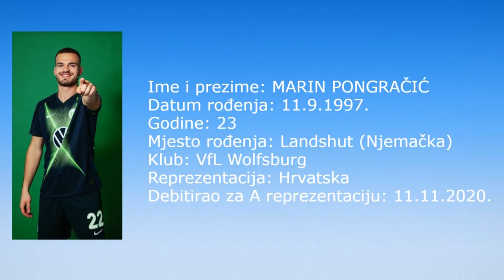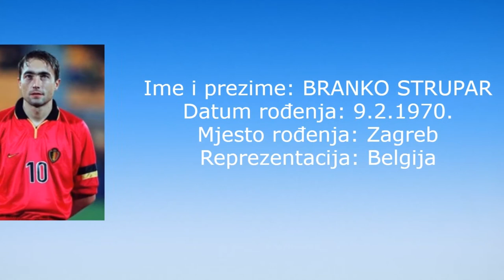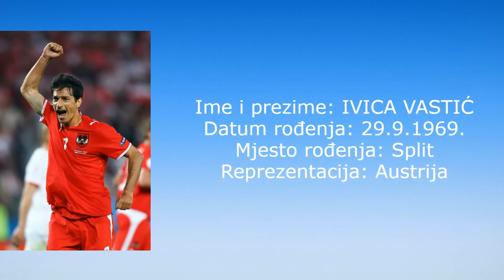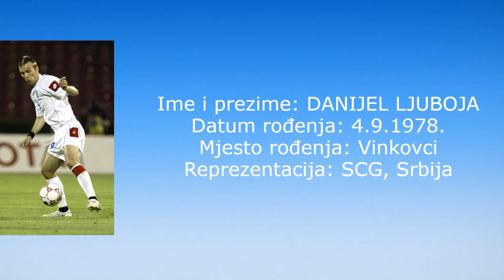Nogometaši koji su rođeni u Hrvatskoj ali su igrali za druge reprezentacije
Slučaj Borne Sose, doskorašnjeg mladog hrvatskog reprezentativca, aktuelna je priča u hrvatskom nogometu. Ovaj 23-ogodšnji nogometaš, rođeni Zagrepčanin, odlučio je skinuti dres mladih Vatrenih i nastupati za nogometnu reprezentaciju Njemačke, iako to u konačnici neće biti moguće.

Ipak, to nas je potaknulo da sačinimo ovaj video u kojem donosimo listu nogometaša koji su rođeni u Hrvatskoj ali su igrali za druge reprezentacije.